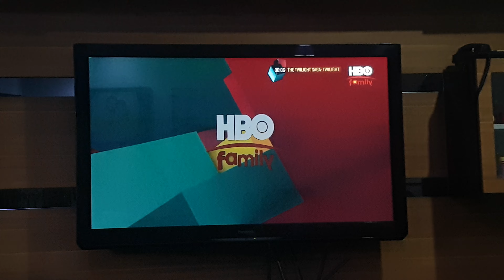Twilight (2008) HBO Family Intro